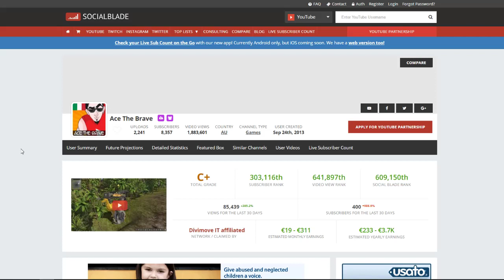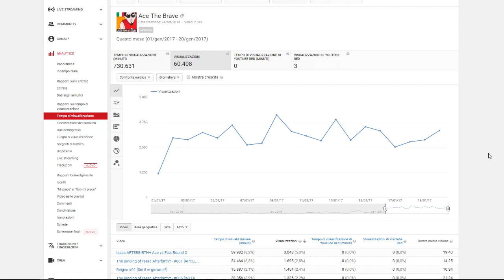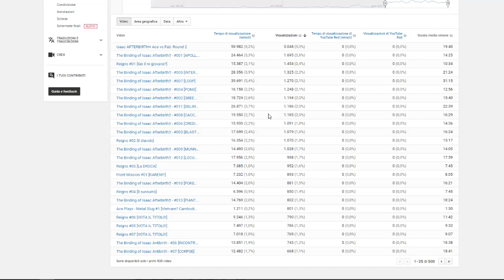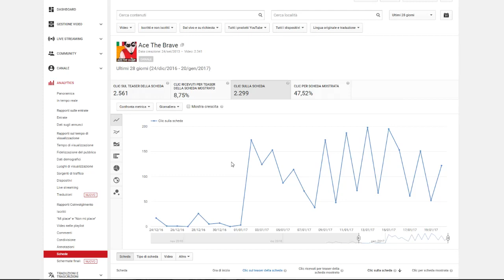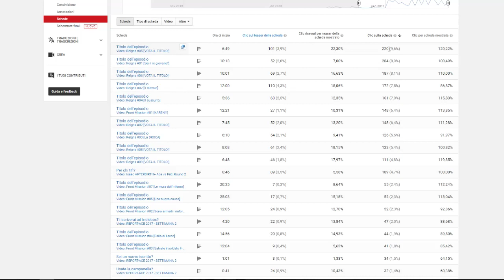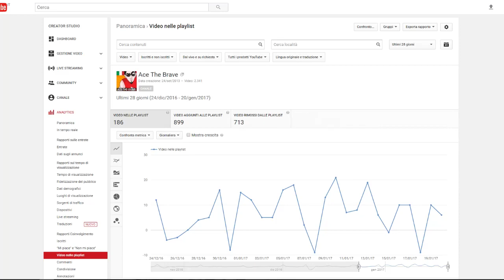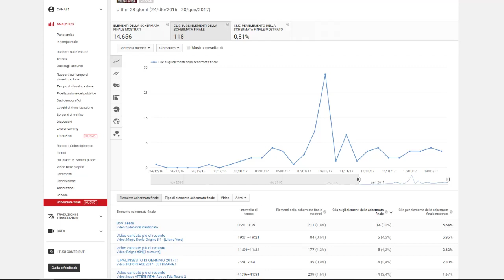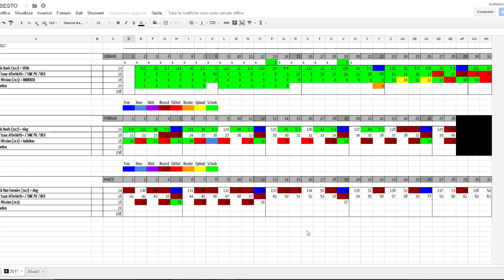SPOSTIAMO ISAAC? - [REPORT-ACE 2017 - SETTIMANA 3]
BATTLE.NET! AceTheBrave#2998